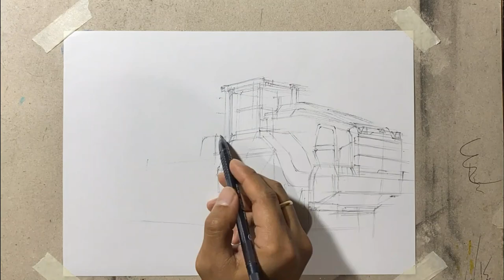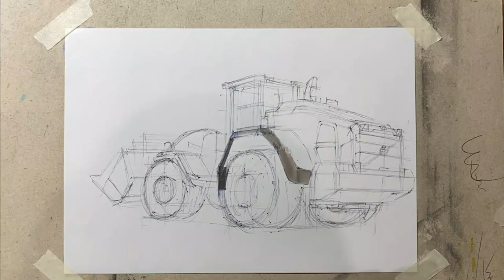Drawing Volvo Wheel Loader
Drawing Volvo Wheel Loader. This is my second time doing a wheel loader, this time it's VOLVO Wheel Loader. As usual, I used a mix of colored pencils and markers.